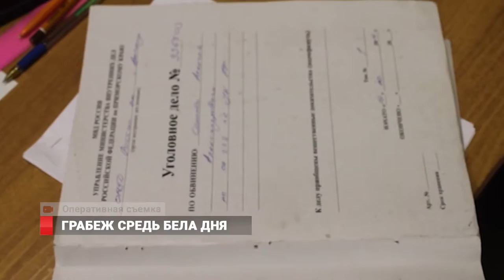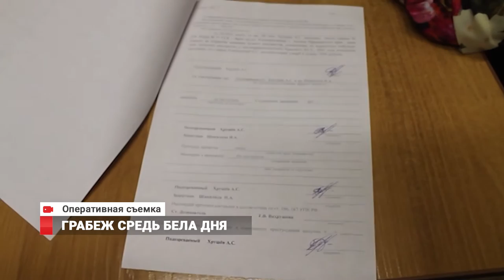Жительница Уссурийска обогатилась за счет инвалидов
Грабителей и мошенников объединяет жажда наживы. Только одни грабят откровенно, а другие выбирают более циничные способы: втираются в доверие, а уже затем обогащаются за счет других. Но в любом случае обе схемы наказуемы, что на своем примере доказали грабитель мобильных телефонов из Артема и мошенница из Уссурийска.